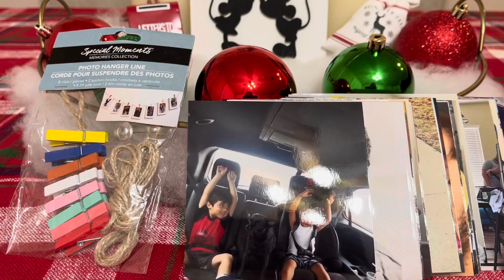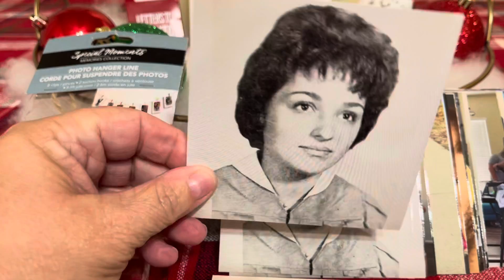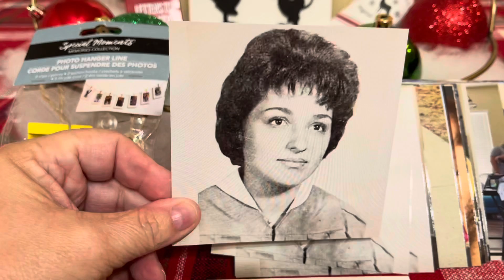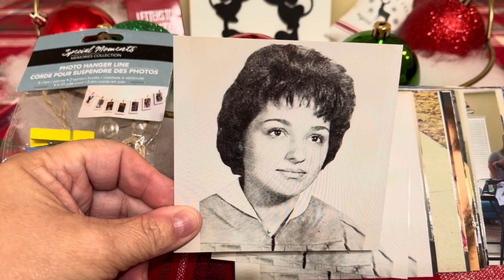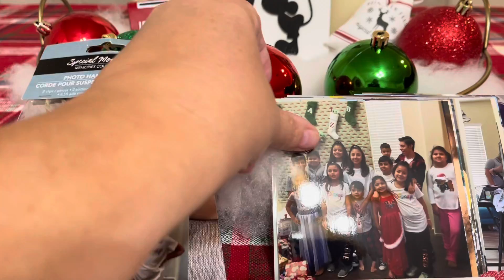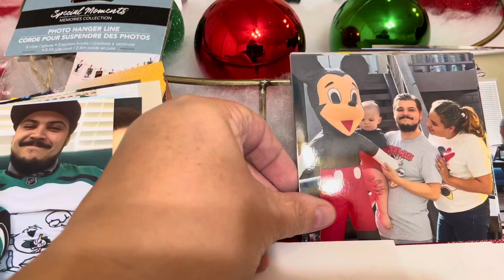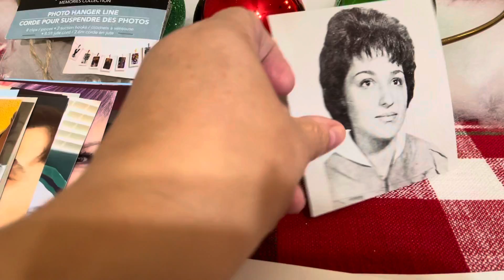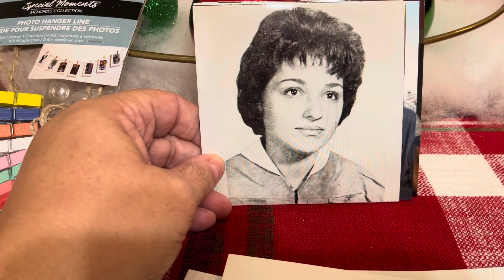Cheap & Easy DIY Photo Ornaments / Vlogmas2021 / Day 1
I am celebrating Vlogmas this year. This is in honor of my mom, Mila, who passed away in December 2020.

Day 1 - Selecting pics to make my cheap and easy DIY photo ornaments